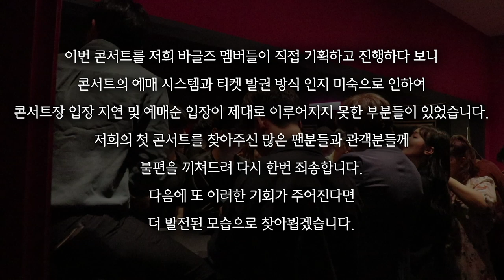그날의 여러분들과 우리는 행복했고 또 그립네요..♡ (코로나가 빨리 끝나면 콘서트 하고 싶어요)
*SNS*

*레슨,기타 문의*

Lesson and other inquiry

*이어폰으로 들어보세요:)*

Try listening through your earphones ♥ :)